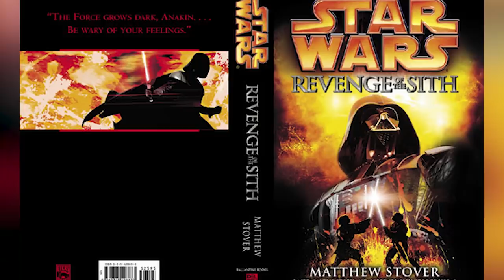¿Qué Pensó Anakin de la Forma en Como Mató a Dooku? - La Venganza de los Sith –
Descubre qué fue lo que pensó realmente Anakin Skywalker de la forma en la que mató al Conde Dooku decapitándolo durante su enfrentamiento en la Batalla de Coruscant en el Episodio 3 La Venganza de los Sith. Algo que nos da mucho más contexto de las diferentes cosas que pasaron por Anakin Skywalker con la mentoría de Palpatine para hacer tal acto sobre Dooku a pesar de no ser el camino Jedi.

¿Qué opinas de todo esto que pasó por la mente de Anakin? Aquí un video que seguro te interesará: ¿Por Qué Anakin Skywalker Venció al Conde Dooku? Aquí nuestro botón de miembros para apoyar este canal
Una historia donde hablamos de la caída al lado oscuro de Anakin Skywalker explicando las razones y todo lo que pensó de la forma en la que Skywalker mató al Conde Dooku durante La Venganza de los Sith.